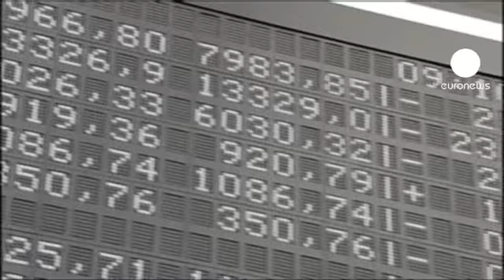Закрытие торгов на европейских биржах: 11.03.2013